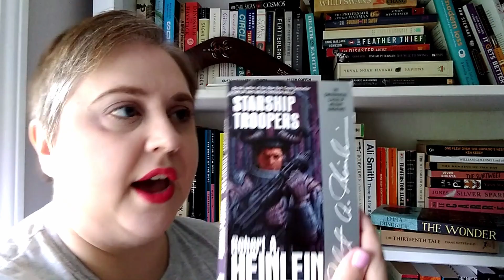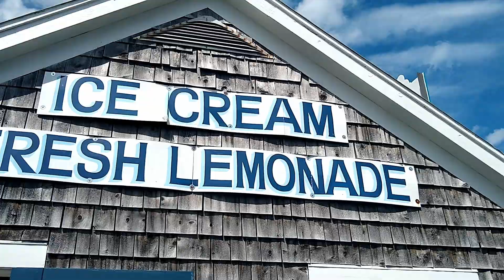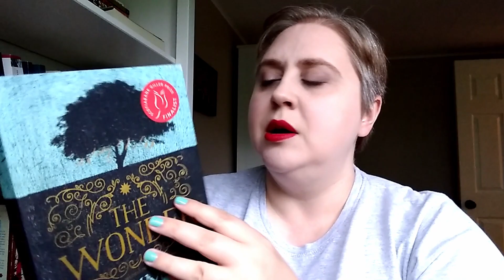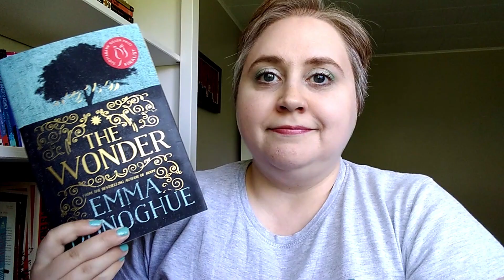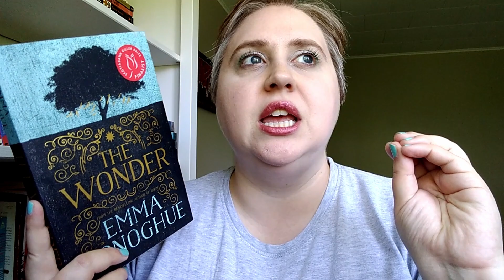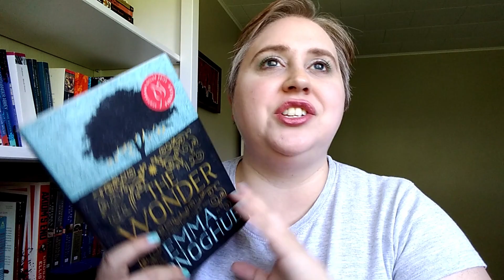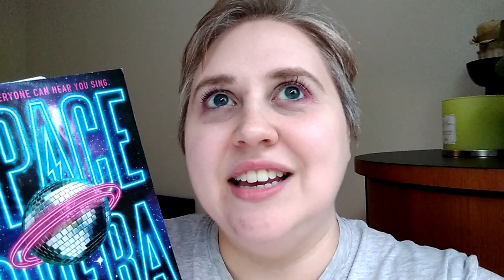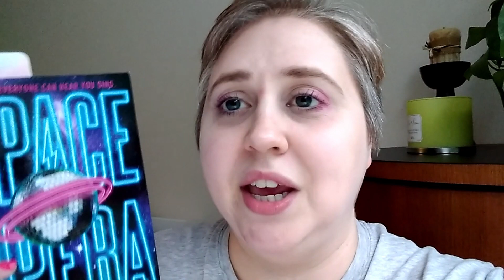You Chose My TBR | Reading Vlog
Thank you all so much for your suggestions! It was a FABULOUS reading experience.

she/her

I’m on the World Wide Web 😎